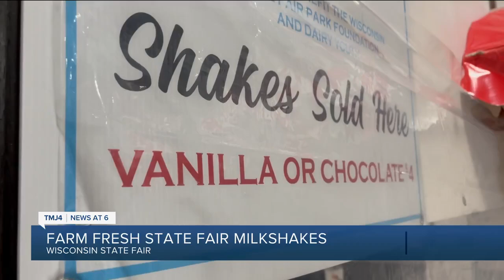The Milkshake Lady and her cow helped bring a sweet treat to the fair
A cool sweet treat is at the Wisconsin State Fair thanks to a Waukesha dairy farmer. Joan Oberhaus reluctantly took the title of Milkshake Lady but says it has been her dream to see them brought to the fair.